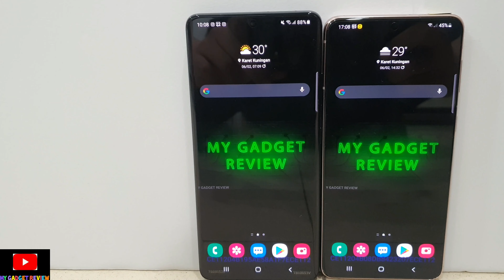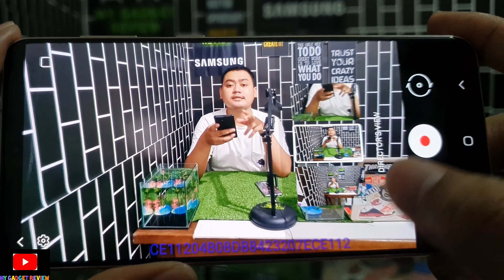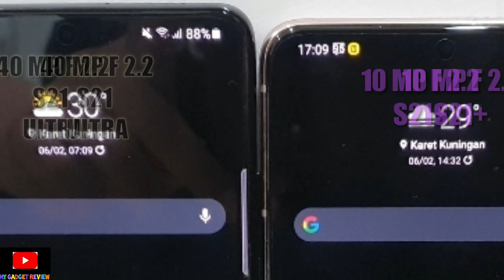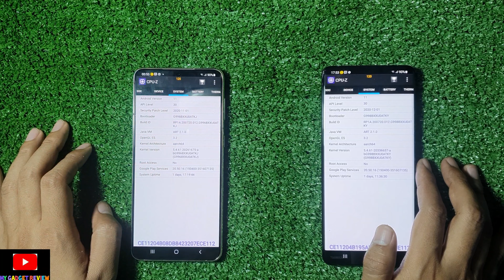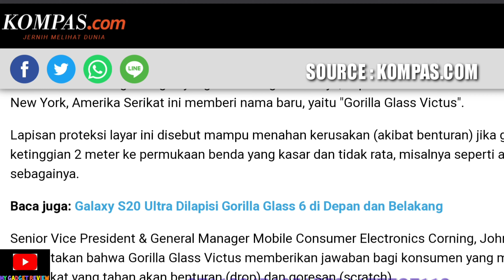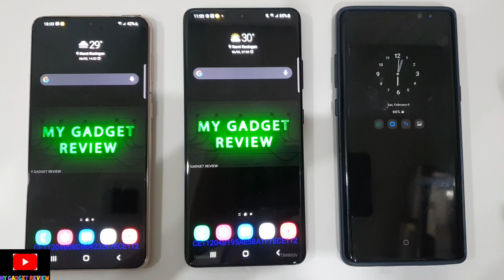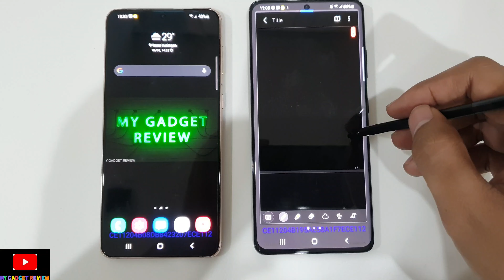REVIEW SAMSUNG GALAXY S21+ & S21 ULTRA | BENERAN EPIC (PART 3)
Di video gw yang kali ini
gw ha review sendirian nih
tapi kita sharing langsung dengan
seorang konten creator
apa pendapat mereka tentang samsung galaxy
S21 SERIES ??
YUK TONTON VIDEONYA SAMPE ABIS YA

samsung indonesia